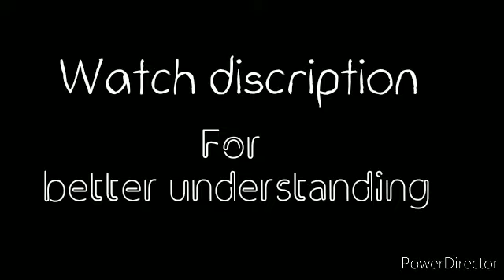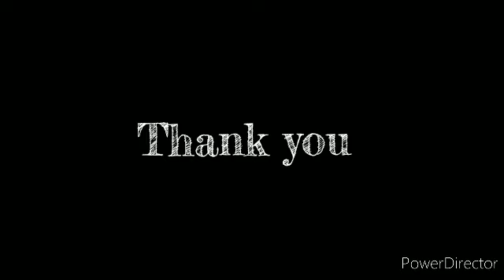A tale of two cities in tamil by Charles Dickens | full summary in detail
CHARLES DICKENS :

BORN : 7 February 1812 , Landport, a suburb of Portsmouth in United kingdom

DEAD : 9 June 1870, God's Hill Place, United kingdom.

Rest : Poet's corner, Westminster Abbey England.

School - Hampstead Road, London.

1833 - first story Dinner at popular walk published, appeared monthly magazine.

1834 - working newspaper reporter , adops the pseudonym "BOZ".

1836 - His first series of Sketches by Box published.

Received 150 pounds for the copyright.

A Tale Of Two Cities :

Written :  As weekly series in All The Year Round, 30 April 1859 , to 36 November 1859.

Setting : London and Paris

Background : French revolution.

Books in three parts ;

1) Recalled to Life

2) The Golden Threat

3) The Track Of Storm

MAJOR CHARACTERS LIST :

1 Dr. Manette - a former prisoner in the Bestille.

2 luice Manette - A beautiful women , Dr. Manette's daughter

3 Mr. Jarvis Lorry - An agent of Telson & co

4 Charles Darney - From Aristocratic family in Paris but lived in London

5 Sidney Carton - a lawyer's clerk.

6 Miss Pross - Luice's servent

7 Madame Defarge - A French revolutionary, she has vengeance with Aristocratic family and want to kill everyone.

8 Monsieur Ernest Defarge - Madame Defarge's husband.

9 Mr. Stryver - attorney ( a lawyer)

10 Marquis Evermony - Charles Darney's uncle , he was killed by French revolutionaries.

11 Jerry Cruncher - Employee of Telson's Bank.

12)  Solomon also (John Barsad) - Gambler and brawler and generally untrustworthy witness,

Miss Pross's brother and he also witnessed as spy...

MINOR CHARACTERS :

The Coachman

The gaurd

Gaspard

Roger Cly - Charles former servant

Key notes ;

Book 1 :

Begins : It was the best of times , it was the worst of times

Friday night 1775

Dover road

Jerry Cruncher from Tellson's Bank

"Wait at Dover for Mam'selle"

Recalled to Life

Mr. Lorrys's dream

Cadaverous man alive...

Mr lorry takes room The Royal George hotel.

17 year old Lucie

Truth

Miss pross shouts lorry

Lorry and Lucie met Monsieur Defarge

Defarge asks name white hair man replied " One Hundred and Five, North Tower" is the reply

Lucie's blonde hair and blue eyes

Agony end thank God

Book 2 :

Starts five year later 1780

Jerry Cruncher errands

Call himself "an honest tradesman" hardly dignified.

Mr. Lorry's orders the old Bailey Courthouse.

Young handsome gentle man Charles Darney accused treason.

Accused as french spy.

Two lawyers Mr stryver and insolent bored looking Mr. Sydney carton

2 Witness : Bastard & Roger Cly

Charles Darney and Sidney Carton looks like same(mirror)

Case wins by the two lawyers

Carton's drinking speech

"Iam a disappointed drudge, sir. I care for no man on Earth, and no man on Earth cares for me".

Carton mocks Lucie - "golden-haired doll"

Four months pass

Suitors rejection

Miss pross said to lorrry "Solomon best suitor for Lucie".

St.evermend meets peasent name Gaspar and return

Darney begged his uncle amends

But he haughtily refused

Darney reveal his identify
But Dr Manette never said anyone

Sidney Carton proposed but she rejects

He asure he will behind forever with any reason.

Darney marrys Lucie

John basard the spy tells
Darney and Lucie's Marriage to Defarge disturbed

Honeymoon to Wales

Returns
First meet Sidney

Sidney ask to accepts as a friend first rejects after Lucie's speech he grants...

Time passed

Tiny(little) Lucie arrived- 6 years old in the year 1789.

 Defarge goes Bastille finds Dr Manette's cell and take some papers behind the stone wall.

Book 3 :

One day Tellson's letter addressed Marquis St Evermonde it's in lorry's desk

Charles read lonely

Understands his old family servent was imprisoned by revolutionarists.

Now Charles Darney is the Young Evermonde of Paris

Charles Darney and lorry went Paris..

Charles was prisoned

Lucie and Dr Manette arrived bcoz of the imprisonment of Charles

The old man felt

Save his son-in-law

miss Pross identifies Solomon there .

Jerry remembered he is John Barsad (spy)

Defarge gives what she find in Dr Manette's cell in Bastille to judge

It's is the great witness

Charles was condemned to guillotine (beheaded)

Sidney blackmailed John Barsad and uses the chance...

He goes to the prison and leaves Charles

Sidney ready to guillotine for his friends especially Lucie.

He willingly accepted his death.

Ends -"it is far, far better thing that I do, than I have ever done ; it is a far, far better rest than I go to than I have ever known".